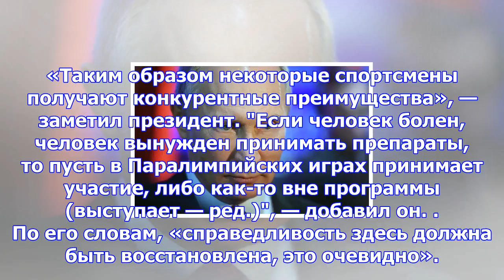Путин: нужно навести порядок в антидопинговой системе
Президент России Владимир Путин уверен, что антидопинговая система в мировом спорте нуждается в сове...